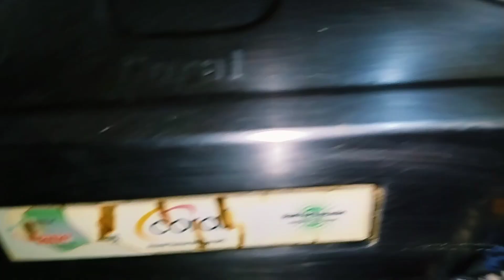সকাল 7🕖টা থেকে দুপুর 3 টা পর্যন্ত সব কাজ গুছিয়ে করলাম | Bengali vlog | Dailyvlog | morning routine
সকাল-7-টা-থেকে-দুপুর-3-টা-পর্যন্ত-সব-কাজ-গুছিয়ে
করলাম
bengali-vlog